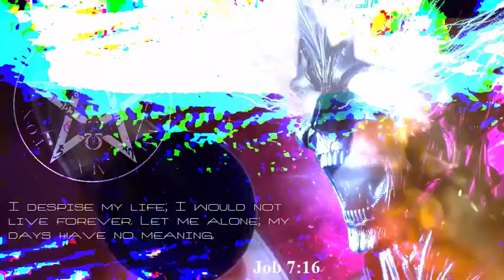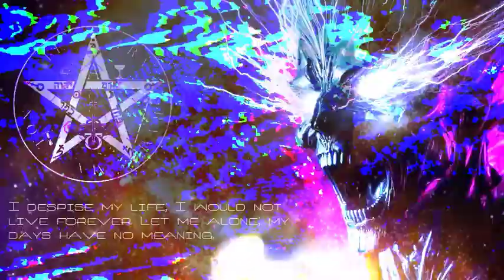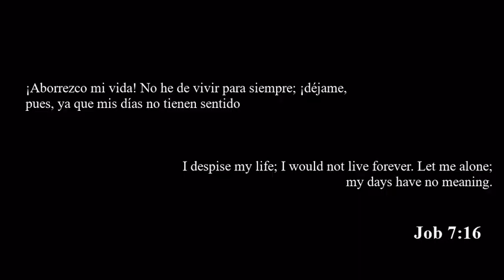Survival | Fading Melodies → Исчезающие мелодии